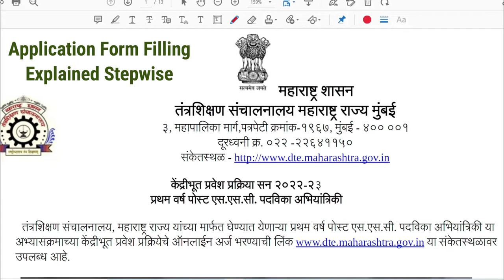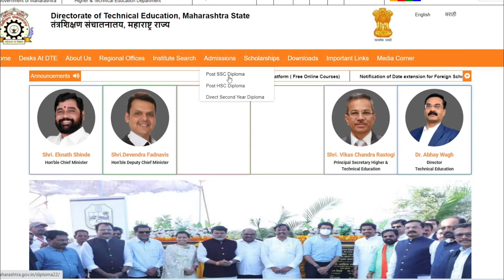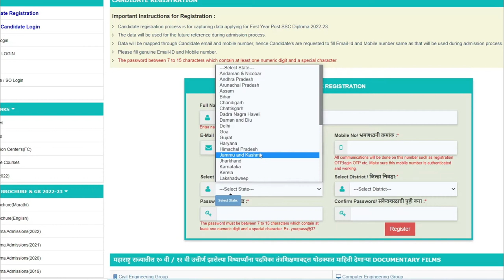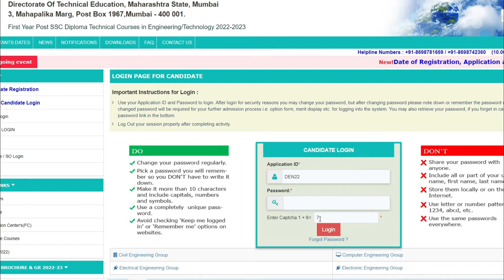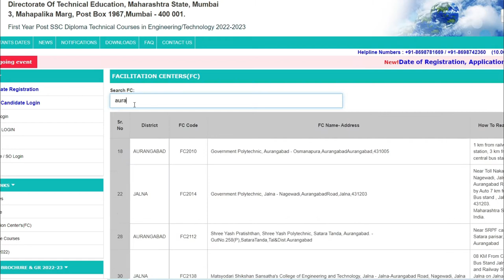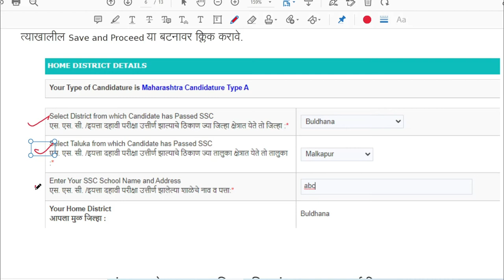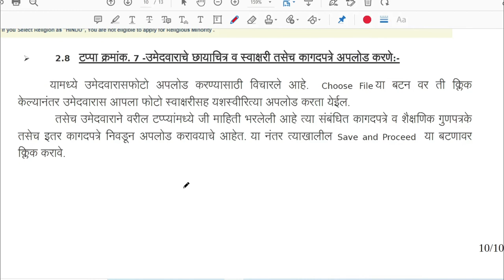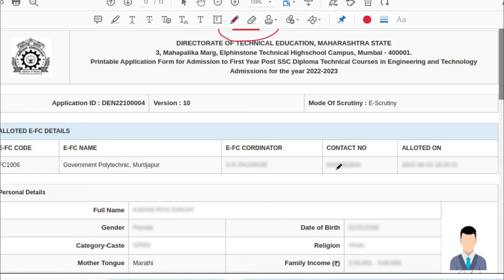Diploma Application Form Filling - 2022 | Stepwise Guide for Diploma Admission Process Maharashtra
Let's see Diploma Application Form Filling process first year post SSC diploma in engineering or technology in Maharashtra.

Website link below for First Year Post SSC Diploma Technical Courses in Engineering/Technology 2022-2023

Timestamps:
00:00 Introduction
05:22 Diploma Admission Time Table
07:15 New Candidate Registration for Diploma Admission
11:33 Application ID for diploma registration
13:37 E-scrutiny Mode vs Physical Scrutiny Mode
17:04 List of Facilitation Center
21:32 Home District Details
23:03 Education Details for Diploma Admission
24:56 Personal Details in Diploma Application Form
27:05 Application Fee for Diploma
28:00 Download Application form of Diploma